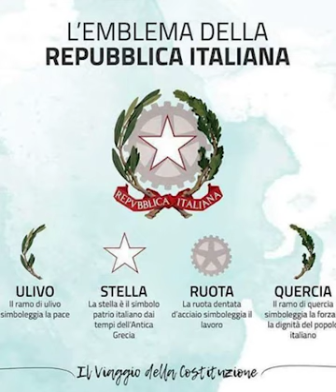Discorso agli studenti di Piero Calamandrei del 26 gennaio 1955: Viva la Costituzione Viva!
Il 2 Giugno ogni anno si celebra la Festa della Repubblica.

Il 2 Giugno festeggiamo la nascita della nostra Repubblica tramite referendum popolare a suffragio universale, avvenuto il 2 giugno 1946, con la conseguente fine della monarchia e la cacciata dei regnanti Savoia, complici del progetto imperiale fascista e genocida di Mussolini.

Con la Festa della Repubblica festeggiamo le prime libere elezioni in Italia dopo il ventennale regime fascista: tramite il voto libero, eguale e segreto i cittadini e – per la prima volta – le cittadine affermarono di non essere più sudditi del re e scelsero la Repubblica, eleggendo anche i loro rappresentanti all’Assemblea Costituente.

Le classi popolari e lavoratrici, che in larga parte avevano animato la Resistenza, varcavano l’ingresso nelle istituzioni, rappresentate dalle forze politiche antifasciste che erano state perseguitate violentemente dai fascisti per oltre vent’anni: riunite insieme nel Comitato di Liberazione Nazionale, embrione di Costituzione, avevano guidato con successo la lotta di Liberazione nazionale e si accingevano a rinnovare l’Italia praticando la democrazia e istituendo diritti.

Per ricordare il percorso consequenziale Antifascismo-Resistenza-Repubblica-Costituzione, vogliamo sottolineare l’importanza della nostra Costituzione repubblicana, conquistata grazie al sacrificio dei nostri Partigiani e delle nostre Partigiane.